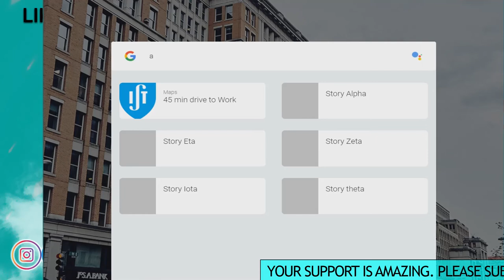Fuchsia!! What is an operating system?? Why do we need it!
Google ka Fuchsia is an operating system, saal 2016 me samne aya, aur fir abhi kuch dino pehle Google I/o me Senior Vice President Android and Chrome ne fir se Fuchsia ki baat ched di. Aur Aaj ke video me janege ki operating system kya hota hai aur bhala Fuchsia kya bala hai.